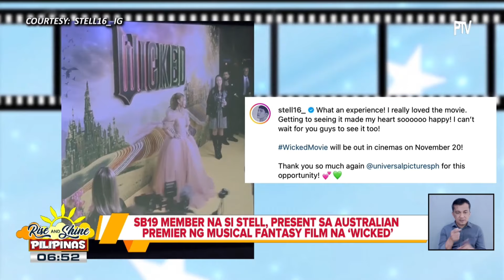TALK BIZ | SB19 member na si Stell, present sa Australian PRemiere ng Musical Fantasy Film 'Wicked"